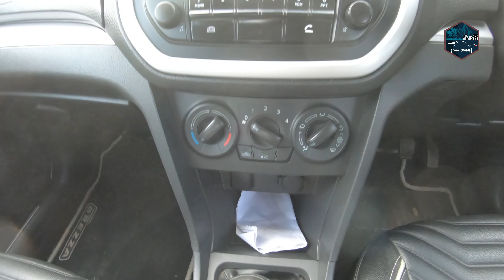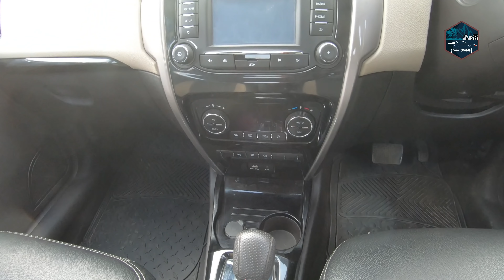Used Harrier, baleno, Dezire,Verna, Brezza|Second Hand Cars in Pune|Trip Diaries| Manish Dwivedi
Welcome to yet another video of tripdiarie. In today's video, we'll be visiting one of the second hand/preowned car showroom in Pune. We'll be looking at  harrier, dezire, i10 grand, i 20, verna, brezza, baleno etc available for sale. The name of the Showroom is Goodwill Motors. Please find the address details below:

If you are planning to buy a second hand car at cheap prices, you can definitely visit their showroom once. In this video I'll be showing you an overview of the current stock available there. You'll see, Sedan, Hatchback, SUV's etc. Also, they deal in both, budget as well as premium segment. You'll get an idea about the cars that are for sale here. Hence watch the video till the end and have fun! I hope you will enjoy the video.

Agar aap channel pe naye hain toh subscribe karein so that aap koi video miss na karein If you're new to the channel, please subscribe and press the bell icon for updates. Thank you all for your support!